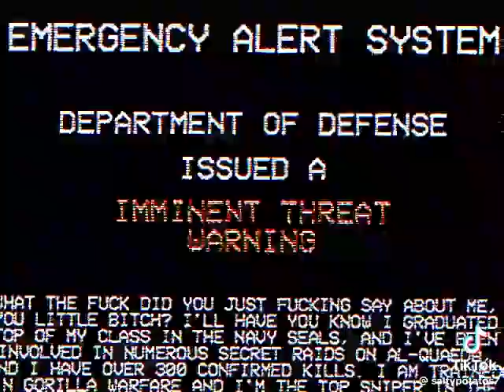May 19, 2024